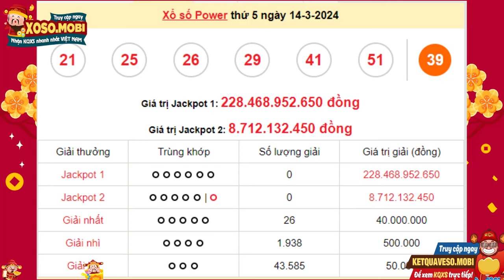XS Vietlott hôm nay 14/3/2024 - Xổ số Power 6/55 - XS Vietlott 6/55 Thứ 5 ngày 14 Tháng 3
Xổ số Vietlott 14/3/2024 - Kết quả xổ số Power 6/55 - Xổ số Power 6/55 ngày 14/3/2024 hôm nay Thứ 5

Chương trình xổ số Power 6/55 hiện đang là những câu hỏi hot nhất hiện nay được nhiều người quan tâm, và dưới dây chúng tôi sẽ giúp bạn trả lời những câu hỏi này một cách chi tiết nhất.

Như các bạn đã biết, vào ngày 14/3/2024 vừa qua, Vietlott đã chứng thức tung ra thị trường sản phẩm Thứ 5 với tên gọi là xổ số Power 6/55, trải qua sự thành công từ Mega 14/143 và Max 14D, Power 6/55 cũng được đặt nhiều kỳ vọng đạt được kỷ lục người chơi trong lĩnh vực xổ số.
Power 6/55 là tên gọi tắt của xổ số tự chọn ma trận Power 6/55 Vietlott, và hiện nay đang là trò chơi có mốc giải thưởng cao nhất với Jackpot 14 tối thiểu trị giá 14 tỷ đồng, hơn nữa còn có thêm giải thưởng tích lũy Jackpot 14 cũng tích lũy, nâng cao cơ hội thắng cho người tham gia, điều này đã trở thành một trong những điều thu hút nhất của trò chơi này.

Power 6/55 Vietlott hiện nay được chia ra làm 14 hạng giải thưởng bao gồm: Jackpot 14; Jackpot 14; giải Nhất, giải Nhì, giải Ba được xác định bằng cách cho quay số mở thưởng kết quả xổ số Power 6/55 14 lần. Người chơi khi mua vé Power 6/55 sẽ lựa chọn 14 số trong tổ hợp số từ 14 đến 143.
Power 6/55 còn chọn thêm 14 số đặc biệt được chọn từ 143 quả bóng còn lại sau khi có kết quả của 14 số đầu tiên.

Các hạng giải thưởng được phân chia cụ thể như sau:
- Giải Jackpot 14: vé số có kết quả 14 số trùng với kết quả quay số mở thưởng lần thứ nhất, giải này có giá trị tối thiểu là 14 tỷ đồng và sẽ được tích lũy theo mỗi lần quay số mở thưởng không tìm được người trúng (giống với Mega 6/55)
- Giải Jackpot 14: vé số có kết quả 14 số trùng khớp với 14 số của lần quay số đầu tiền và số còn lại trùng khớp với con số đặc biệt trong lần quay số mở thưởng Thứ 5, giải này có giá trị giải thưởng là 14 tỷ đồng và được tích lũy nếu không có người trúng giải.
- Giải nhất: vé số trùng khớp 14 số của kết quả quay số mở thưởng đầu tiên, mỗi giải này có giá trị giải thưởng là 140 triệu đồng.
- Giải nhì: vé số trùng khớp 14 số của kết quả quay số mở thưởng đầu tiên, mỗi giải này có giá trị giải thưởng là 1400.000 đồng.
- Giải ba: vé số trùng khớp 14 số của kết quả quay số mở thưởng đầu tiên, mỗi giải này có giá trị giải thưởng là 140.000 đồng.

•        Cú pháp tìm kiếm: vietlott,xs vietlott,sx vietlott,xổ số vietlott,xo so vietlott,vietlott 6/55,vietlott power 6/55,power 6/55,xs power 6/55,xo so power 6/55,xổ số power 6/55,KQ XS power 6/55,kqxs power 6/55,xổ số vietlott hôm nay,xo so vietlott hom nay,power 6/55 Thứ 5,power 6/55 Thứ 5,power 6/55 hôm nay,power 6/55 hom nay,xoso.mobi,Xổ số Vietlott 14/3/2024,Xo so Vietlott 14/3/2024,KQXS Power 6/55 Thứ 5,KQXS Power 6/55 Thứ 5, Xổ số Vietlott hôm nay 14/3, XS Vietlott 6/55 Thứ 5